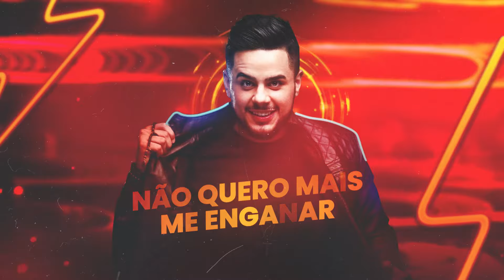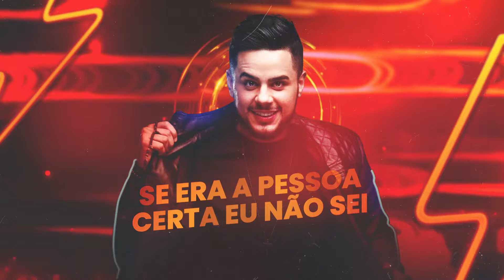JM Puxado - Pessoa Certa (Lyric Video)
Ouça agora o EP JM ON em todas as plataformas digitais